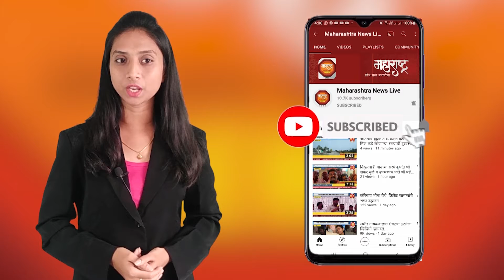परभणी | पेडगाव फाटा येथे शेतकरी संघर्ष समितीने केला रास्ता रोको